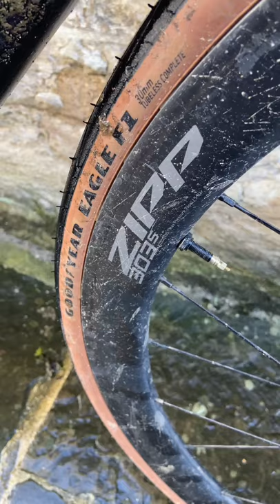Tubeless tyres winning Paris-Roubaix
We’re seeing tubeless tyres in abundance at Paris-Roubaix and it’s the toughest proving ground for this new tech. But away from the cobbles wide low pressure tubeless tyres let you ride dirt, gravel and mud which would be big puncture risk with inner tubes